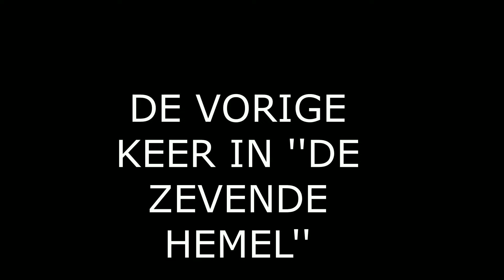DE ZEVENDE HEMEL AFL. 3 GTA V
SORRY REACTIES STAAN UIT YT DOET DA VANZELF